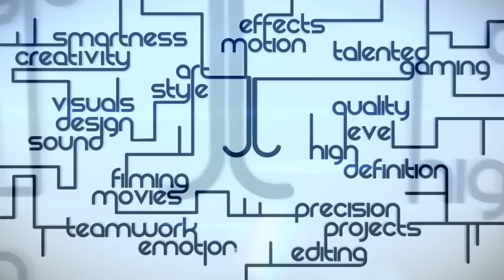EPIC MATES II by neutreN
New awesome clip by our neutren ;)